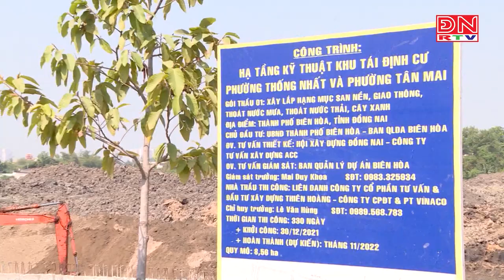Trình phê duyệt quy hoạch chung, quy hoạch phân khu, quy hoạch chi tiết xây dựng theo quy định.